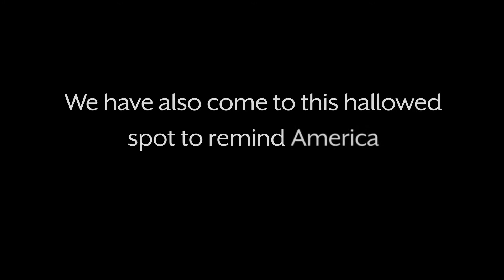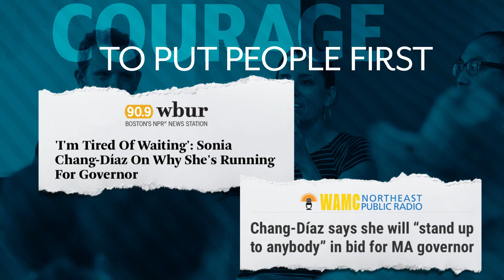Courage Over Politics